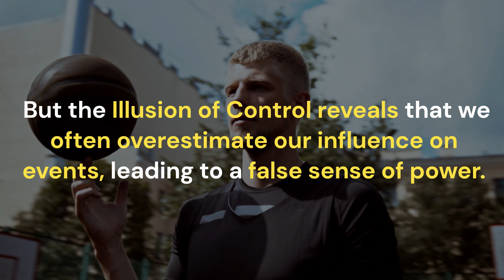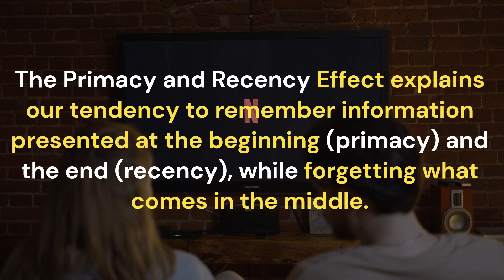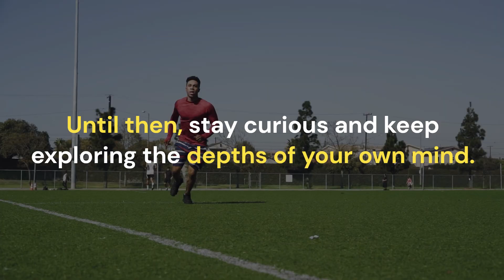The Enigma Within: Unveiling 5 Mind-Altering Psychological Facts That Will Haunt You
In this thrilling video, prepare to have your mind twisted and your perception of reality shattered. Join us as we delve into the depths of the human psyche, revealing five mind-altering psychological facts that will leave you questioning everything you thought you knew. From the eerie Halo Effect to the chilling Cognitive Dissonance, these psychological enigmas will challenge your understanding of yourself and those around you. Brace yourself for a rollercoaster ride through the complexities of the mind, as we unravel the mysteries that lurk within. Get ready to be haunted by the shocking revelations that lie in wait. Are you prepared to confront the enigma within?